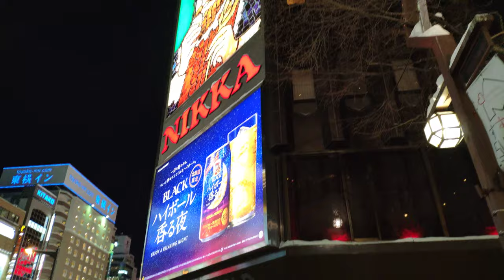2020札幌雪祭 雪まつり Sapporo Snow Festival 薄野會場 Susukino Site すすきの会場 20200210 21:06